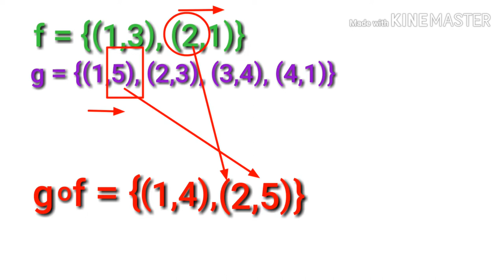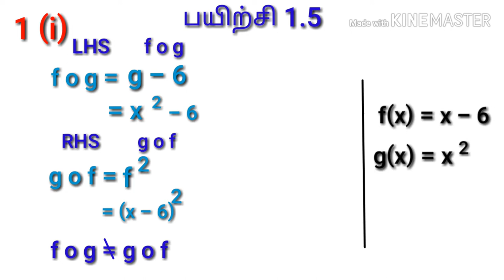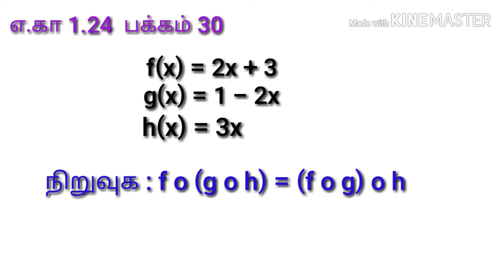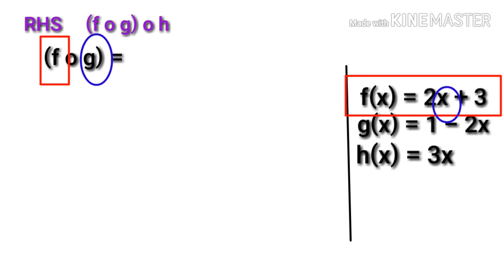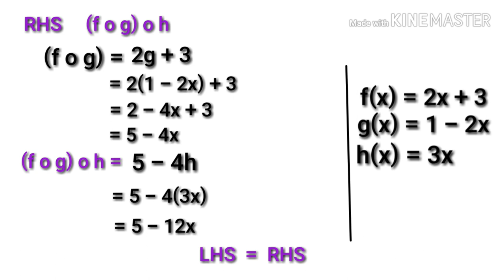Composition of functions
Easy method for slow learners - சார்புகளின் சேர்ப்பு